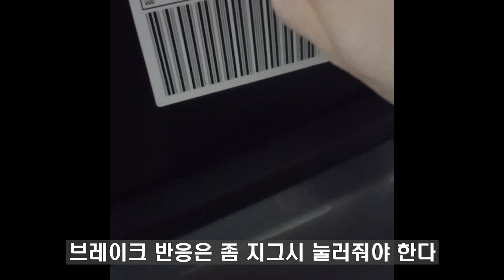트레일블레이저 장단점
트레일블레이저 시승 후기
트레일블레이저 사고
트에일블레이저  RS